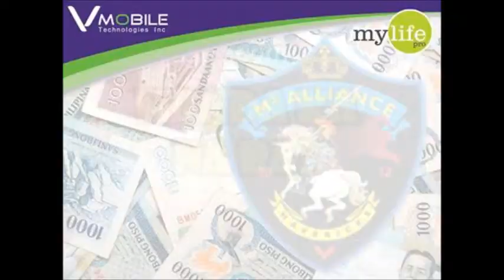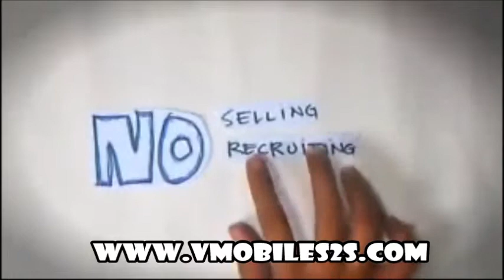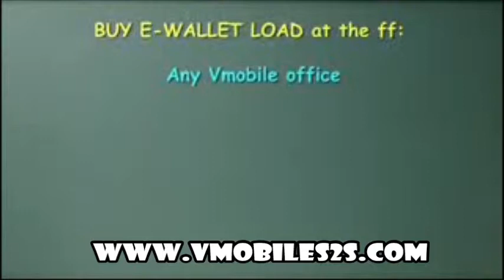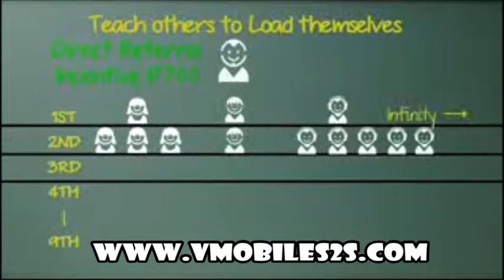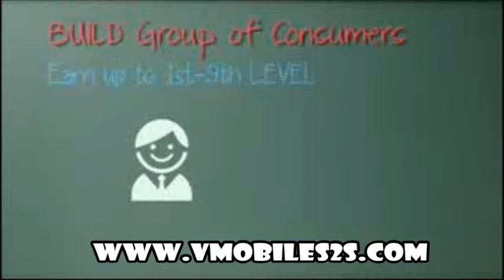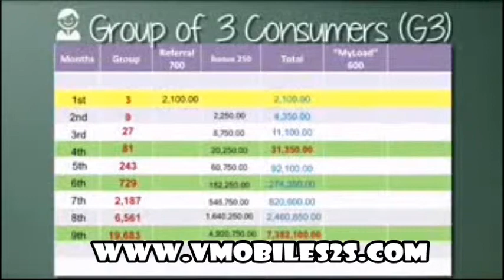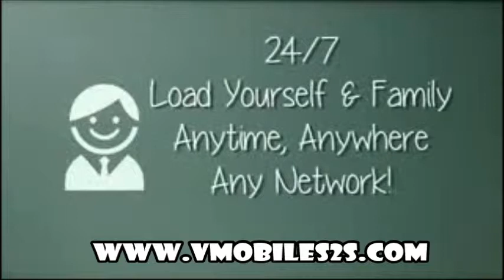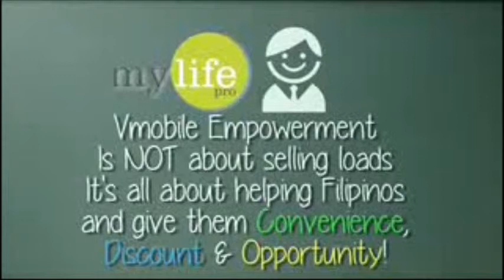VMobile - ULoad UEarn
Please contact the person who showed you this video.

Welcome to VMobile myLIFE Pro!